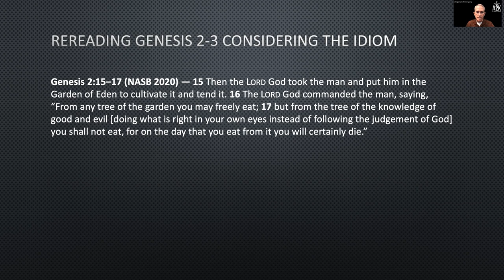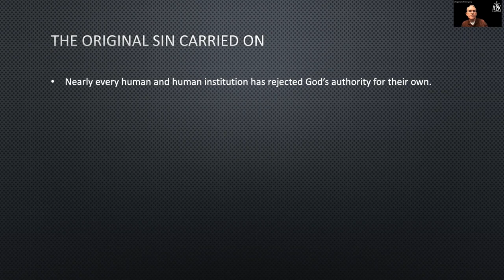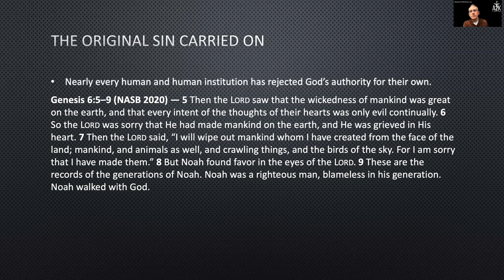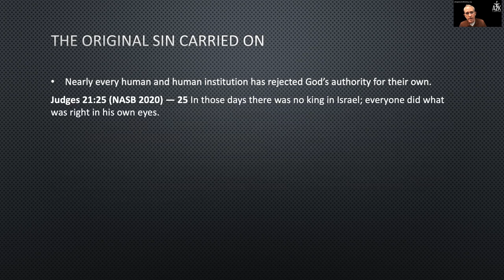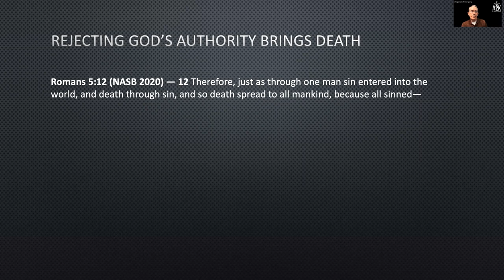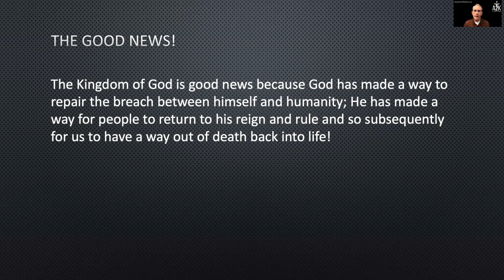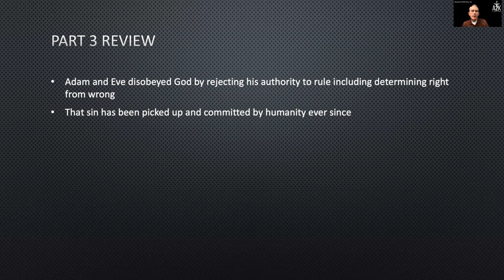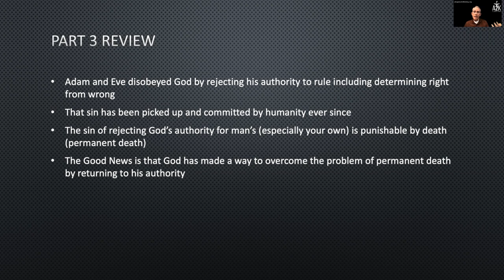The Gospel of the Kingdom of God Session 2 Part 3 Why the Kingdom of God is Good News